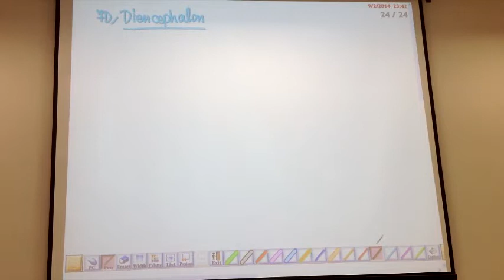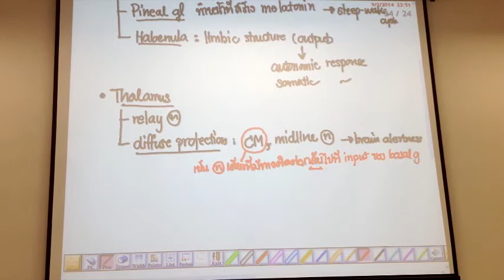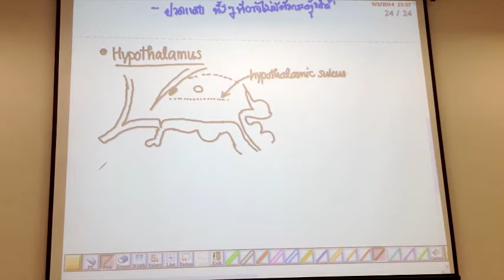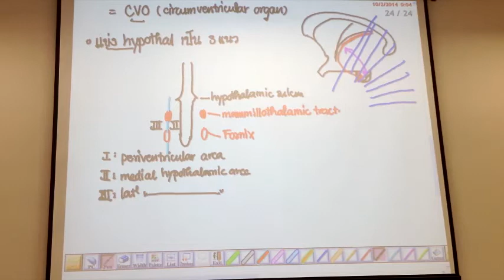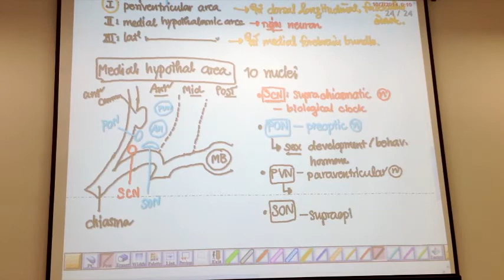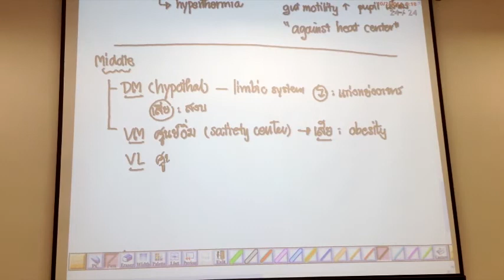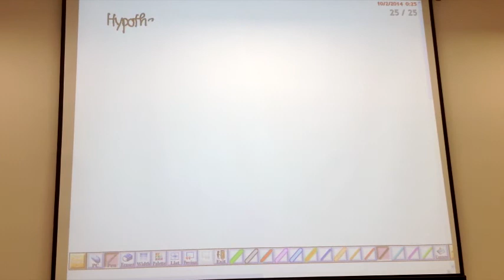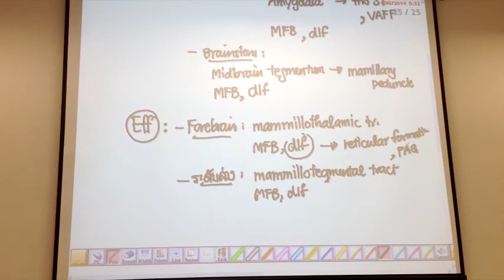ติวพี่คุณหลุน SI123 Neuroanatomy Final วันที่ 2 Part 16